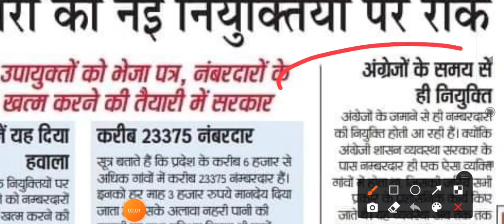प्रदेश में नए नंबरदार की नियुक्ति पर रोक || नंबरदार पद को खत्म करने की तैयारी में सरकार || देखलो